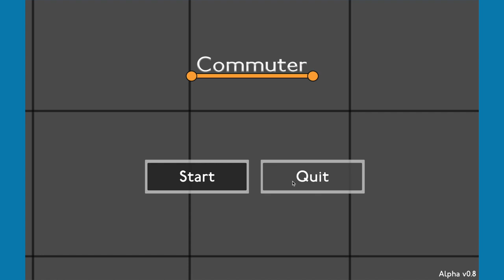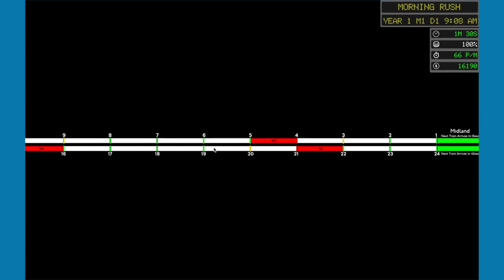Commuter: The Game - Devlog # 10 - UI Changes!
Find the full change log here!